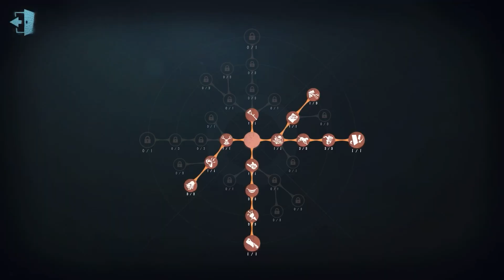#977 Bloody Queen | Pro Player | The Red Church | Identity V